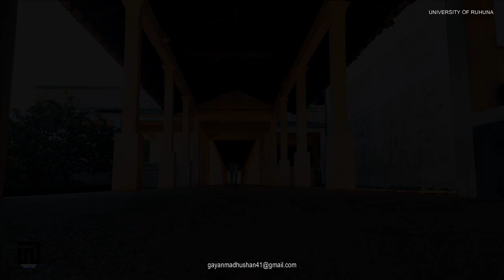University Of Ruhuna | Awasan Satana | Cover Video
Artist- Sanuka Wikramasinghe
lyrics - Manuranga Wijesekara
Melody & music - Sanuka Wikramasinghe
All Credit By Original Artist
Graphic & Video - Gayan Madhushan
Present - Madhushan Creation
Location - University Of Ruhuna , Srilanka
special thanks-Hashan thanoja(හස්සා)
                           Amashi(A_මාෂ්)